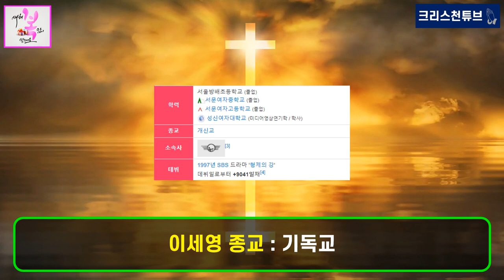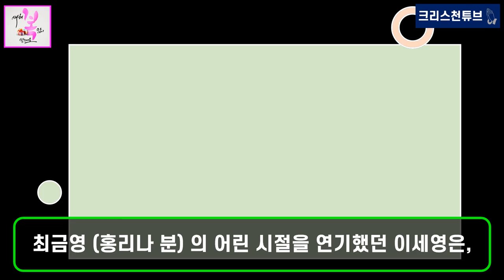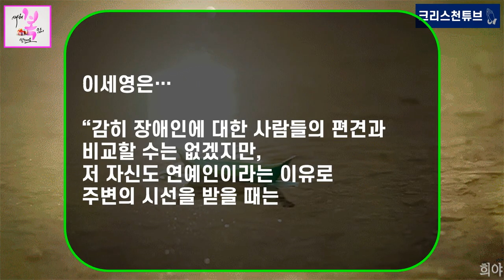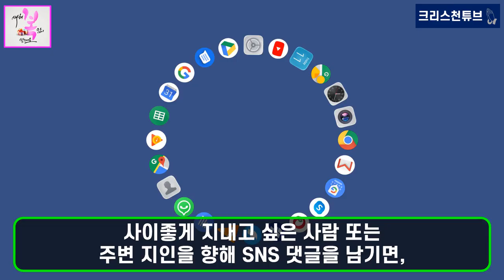[기독교 연예인] 사극의 여왕 배우 이세영이 떴다! MBC TV '옷소매 붉은 끝동'! 2021 MBC 연기대상 최우수연기상 수상을 진심으로 축하드립니다!